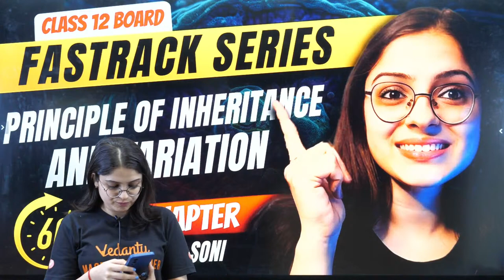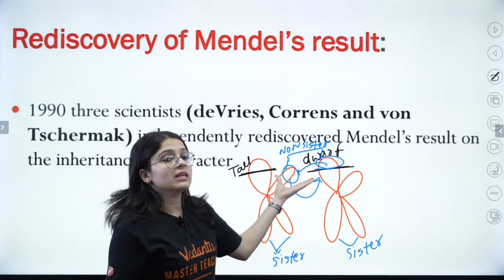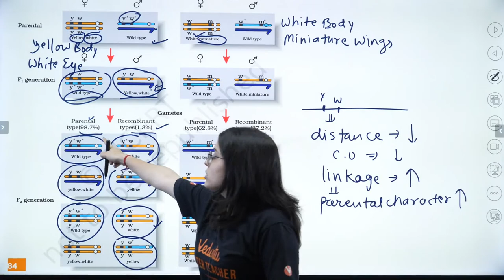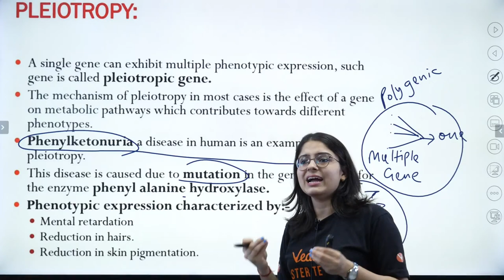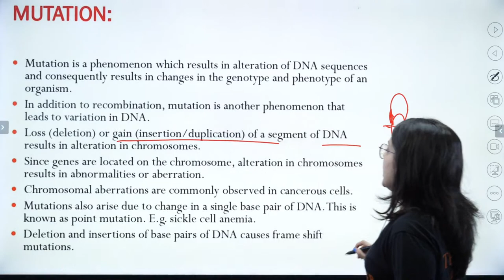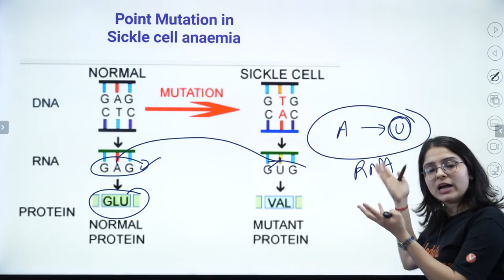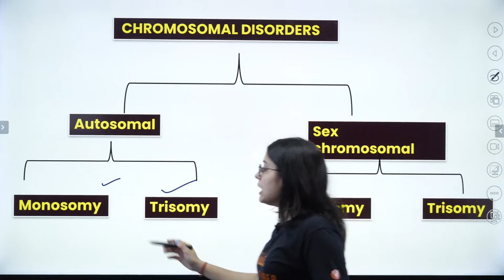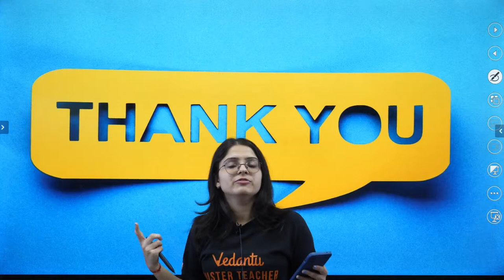Principle of Inheritance and Variation PART-2 | Class 12 | Fast Track Biology Revision | Board Exam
Pro Courses 🔥🎯Ab Medical College Door Nahi, Free Top Teacher Content

Timestamps
3:14 - Inheritance Of Two genes
5:18 - Rediscovery of Mendel's result
5:37 - Chromosomal Theory of Inheritance
13:03 - Comparison between chromosomes and genes
14:16 - Experimental verification of chromosomal theory of inheritance
22:06 - Linkage and Recombination
24:59 - Polygenic Inheritance
27:16 - Pleiotropy
29:29 - Sex Determination and types
34:31 - Haplodiploidy
37:44 - Mutation
39:50 - Pedigree Analysis
43:25 - Genetic Disorder
44:10 - Haemophilia
48:16 - Sickle cell anemia
50:49 - Phenylketonuria
52:30 - Colour blindness
55:19 - Chromosomal disorders
1:00:17 - Down's Syndrome
1:01:15 - klienfelter's Syndrome
1:02:29 - Turner's Syndrome

🔍 Unraveling Inheritance and Variation PART-2 | Class 12 Biology | Fast Track Revision | Board Exam 2024 | Ekta Ma'am 📚 Continue your journey through the intricacies of inheritance and variation with Ekta Ma'am in Part 2 of this accelerated Biology revision session, specially crafted for Class 12 students gearing up for the 2024 board exams.

🔍 Dive deeper into the concepts of inheritance and variation as Ekta Ma'am provides a comprehensive overview, examples, and exam-focused insights to enhance your understanding and boost your confidence for the upcoming exams.

🎓 Board Exam Preparation: With Ekta Ma'am's expert guidance and effective revision strategies, you'll be well-prepared to tackle questions related to inheritance and variation with precision and clarity in your Class 12 Biology board exams.

🚀 Watch now for an insightful lesson, exam preparation tips, and exclusive content on Biology.